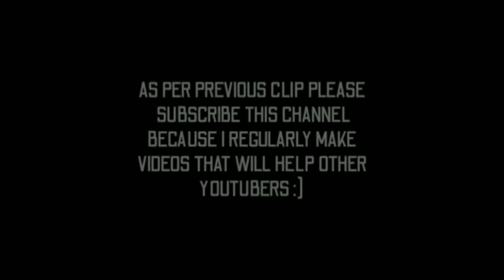Lupit nito 300LBS barbell pang painit lng//80LBS dumbbell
Need more exercise everyday for your healthy body kaya Tara n at magpapawis